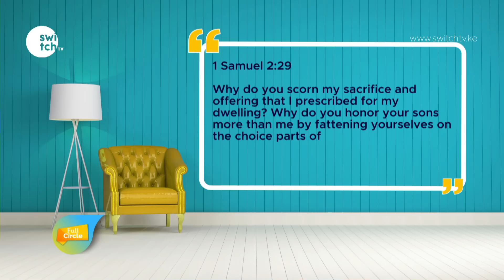He surprised Joyce Omondi with this birthday gift on Live TV | Happy BirthDay Joyce